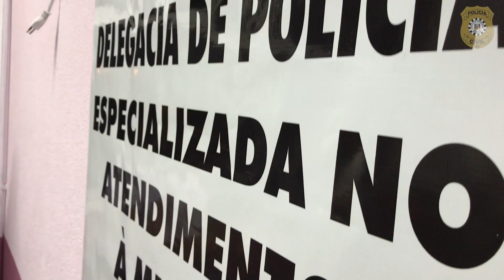Polícia Civil por Elas, programa de acolhimento e empoderamento feminino pelo fim da violência